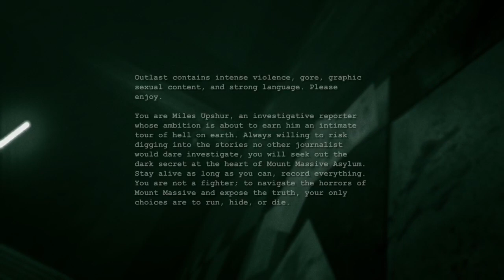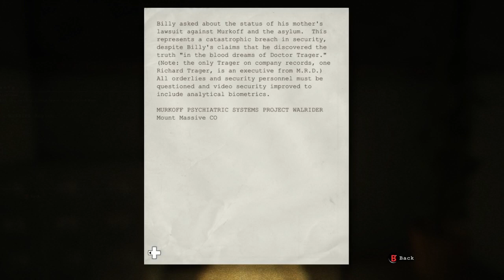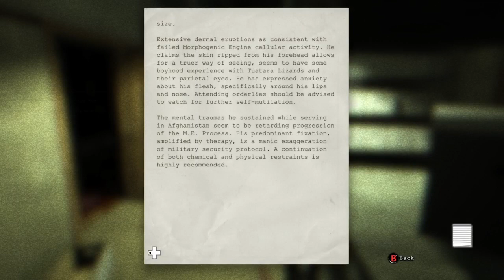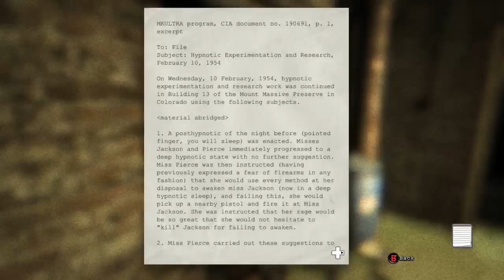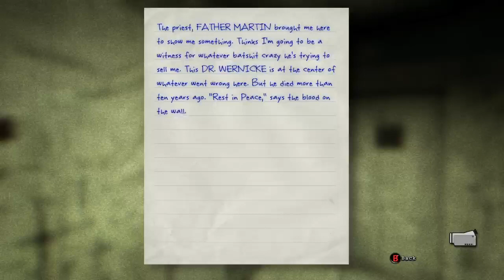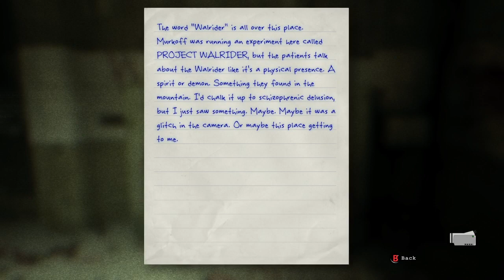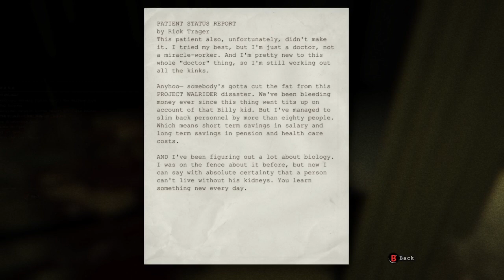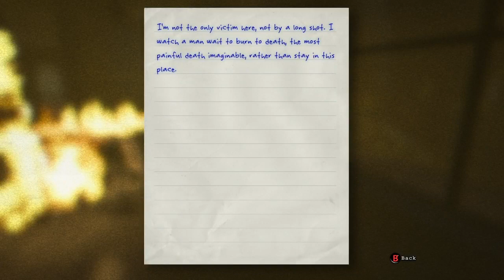GOD'S NOT HERE | Outlast | OU†LAST 2 | Pre Let's Play Special Xbox Series X LIVE Stream